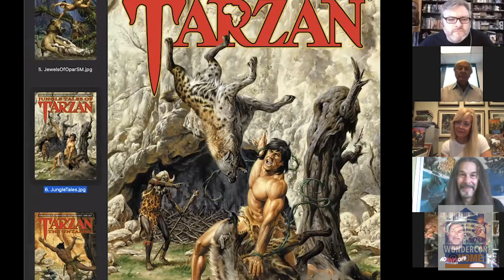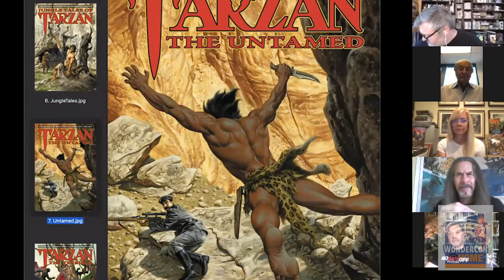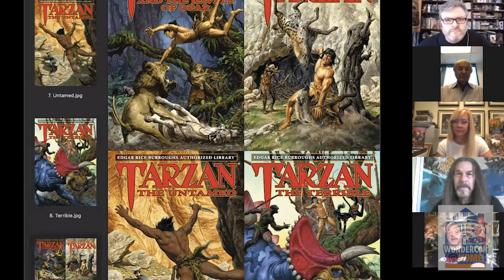Tarzan, Carson of Venus, Edgar Rice Burroughs Universe and More | WonderCon@Home 2020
It's a great time to be an Edgar Rice Burroughs fan! Stay on top of the BREAKING NEWS with Joe Jusko (artist), Matt Betts (author), Mike Wolfer (graphic designer/editor-in-chief, American Mythology Productions), Jim Sullos (president, ERB, Inc.), Cathy Wilbanks (VP of Ops, ERB, Inc.), and Christopher Paul Carey (director of publishing, ERB, Inc.) as they discuss new releases in the Edgar Rice Burroughs Authorized Library, the official launch of the ERB Universe, and other upcoming developments.